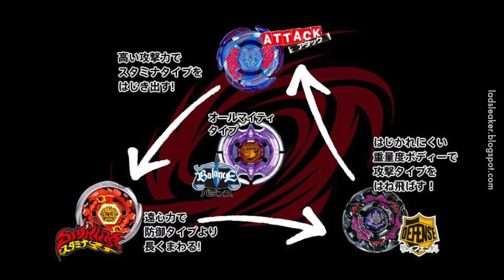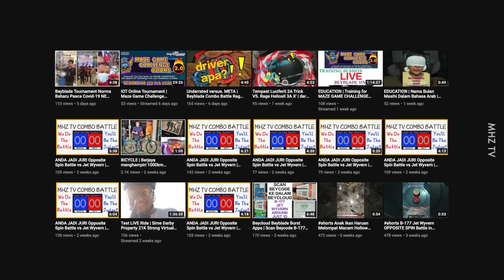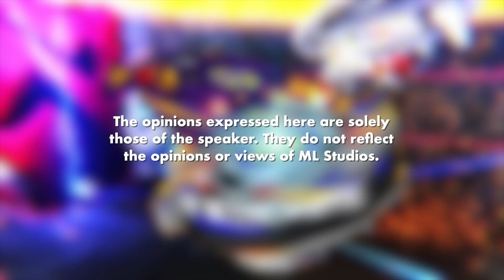Beyblade: Pencipta, Jenis dan Stadium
Dia dah pesan tu jangan lenjan kuali mak.